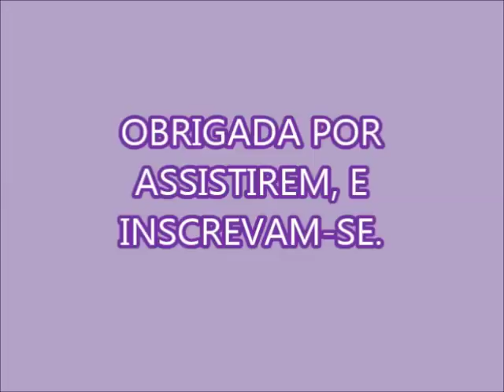RESULTADO FINAL DO SABÃO EM BARRA COM VANISH.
ACRESCENTEI 1 SABONETE BRANCO
2 COLHERES DE CLORO ATIVO
50 GR DE BICARBONATO DE SÓDIO
4 LITROS DE ÁGUA.